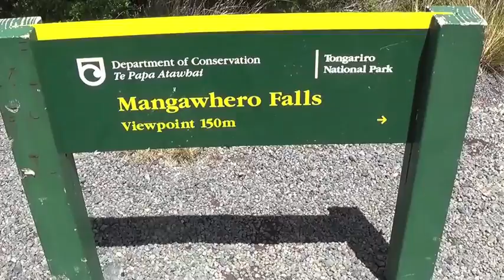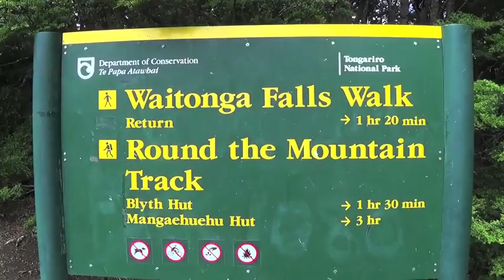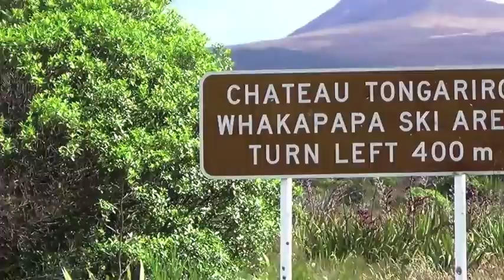Neuseeland im Tongario Nationalpark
Neuseeland/Nordinsel. Nach der Ankunft in Wellington mit der Fähre,  übernachten wir 1 mal in Levin und fahren am nächsten Tag weiter nach Ohakune. Der ideale Ort um von dort den Tongario Nationalpark zu erkunden. Auf der Fahrt zum Mt.Ruapehu stoppen wir vorher bei der Auskunft, die uns die  genauen Verhältnisse am Berg und die Wetterlage erklärt. Daraufhin ziehen wir sehr warme Kleidung an. Mit 2 Sesselliften fahren wir auf die Bergstation. Hier kann man auch gut und günstig essen. Bei herrlichem aber extrem kalten Wetter und starkem Wind steigen wir bis zum Aussichtspunkt auf die Vulkanwelt mit einzigartigem Ausblick hoch. Gutes Schuhwerk mit Profil ist unerlässlich. Man muss über größere Felsen steigen und der Weg zum Aussichtspunkt ist extrem mit rutschigem Geröll zu erklimmen!